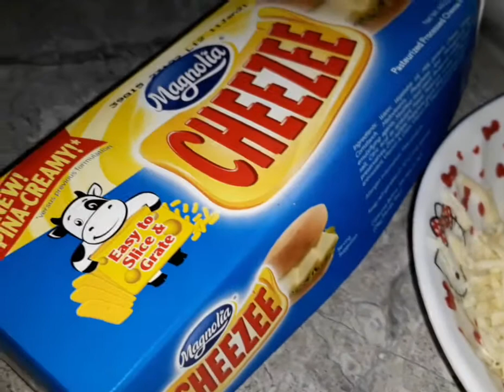MAJA BLANCA ESPESYAL mas pinasarap with a twist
Ingredients:

3 cups cornstarch
3 cups water
3 cups white sugar
3 cups fresh coconut milk or unang piga ng gata ng niyog
1/2 bar of butter or premium margarine
1 cup all purpose cream
6 cups of coconut milk or pangalawang piga ng gata ng niyog
1 can whole corn
grated cheese for toppings

Musician: Jef